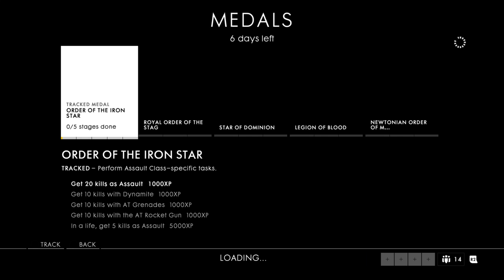Battlefield™ 1 Ep. 1 TDM